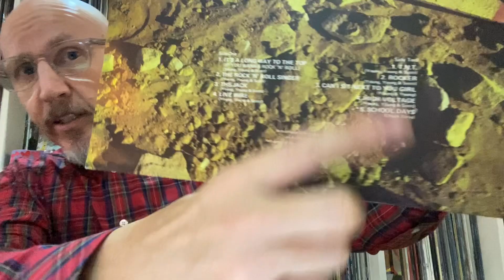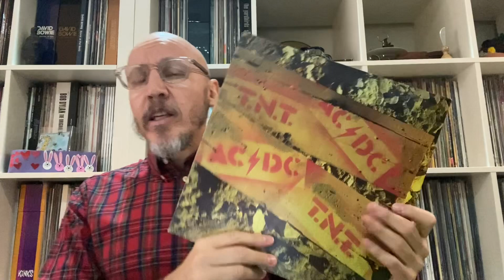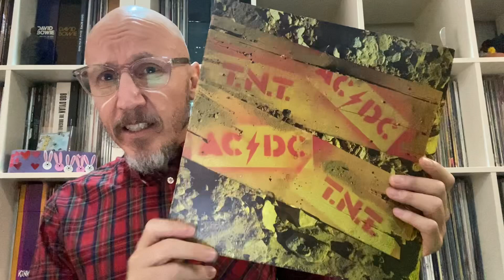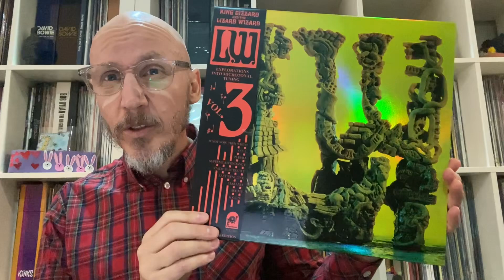A. C. R. O. N. Y. M. Contest For Steve @alltheworldsastage899